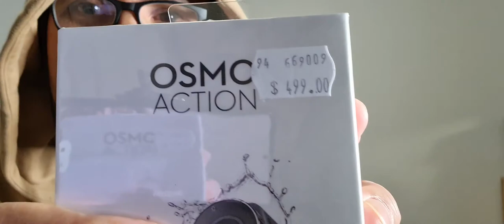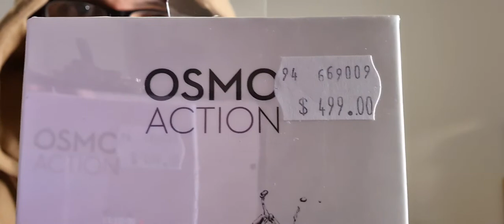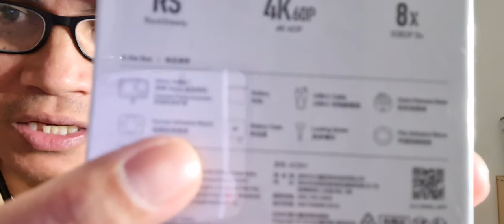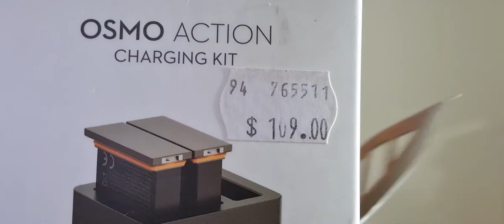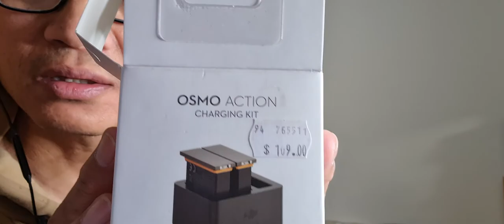DJI Osmo Action Camera unboxing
Please do support my channel guys and don't forget to like,share,comment and hit the notification bell for more updates.My video content is all about travel,life here in Australia and unboxing of sneakers and gadgets.Cheers and keepsafe.
General

Dimensions65×42×35 mmWeight124 g

Camera

Sensor1/2.3" CMOS
Effective pixels: 12MLensFOV: 145° f/2.8ISO RangePhoto: 100-3200
Video: 100-3200Electronic Shutter Speed120-1/8000sMax Image Size4000×3000 pixelsStill Photography Modes1. Single
2. Countdown: 1/2/3/5/10s
3. Timed: 0.5/1/2/3/4/5/8/10/15/20/35/45/65/125s
4. Burst: 3/5/7s
5. AEB: 1/3EV×3, 2/3EV×3, 1EV×3, 1/3EV×5, 2/3EV×5, 1EV5Video4K (16:9) – 60, 50, 48, 30, 25, 24fps
4K (4:3) – 30, 25, 24fps
2.7K (4:3) – 30, 25, 24fps
2.7K (16:9) – 60, 50, 48, 30, 25, 24fps
1080p – 240, 200, 120, 100, 60, 50, 48, 30, 25, 24fps
720p – 240, 200fpsSlow Motion720p 120, 240fps
Speed: 4/8
1080p 120, 240fps
Speed: 4/8HDR Video4K – 30, 25, 24fps
2.7K – 30, 25, 24fps
1080p – 30, 25, 24fpsTimelapse4K– 0.5, 1, 2, 3, 4, 5, 8, 9, 10, 13, 15, 20, 30s
2.7K– 0.5, 1, 2, 3, 4, 5, 8, 9, 10, 13, 15, 20, 30s
1080p– 0.5, 1, 2, 3, 4, 5, 8, 9, 10, 13, 15, 20, 30sMax Video Bitrate100 MbpsSupported File FormatsFAT32 (≤32 GB); exFAT (≥64 GB)Photo FormatsJPEG/JPEG+DNGVideo FormatsMOV, MP4 (H.264)Supported SD CardsmicroSD; Max. 256 GBAudio Output48 KHz; AAC

Connection

Wi-Fi Operation Frequency RangeFCC/CE/SRRC: 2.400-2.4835 GHz, 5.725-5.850 GHz
MIC: 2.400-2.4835 GHzWi-Fi Protocol802.11a/b/g/n/acBluetooth Operation Frequency Range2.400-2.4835 GHzBluetooth ProtocolBLE 4.2

Screen

Front Screen1.4 inches, 300 ppi, 750 ±50 cd/m²Back Screen2.25 inches, 640×360, 325 ppi, 750 ±50 cd/m²

Battery

TypeLiPoCapacity1300 mAhEnergy5.005 WhVoltage3.85 VOperating Temperature-10 to 40°C (14 to 104°F)Operating TimeA fully charged battery can support video recording at 1080P/30fps for up to 135 minutes (with RockSteady turned off and screen sleep enabled after 1 min) and 4K/60fps for up to 63 minutes (with RockSteady turned on and screen sleep enabled after 1 min).Charging Time90 mins